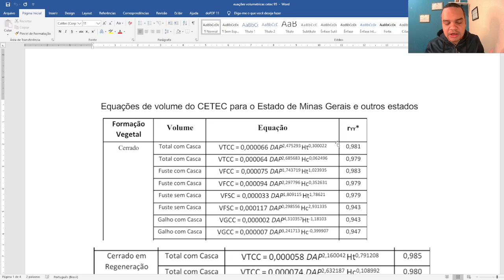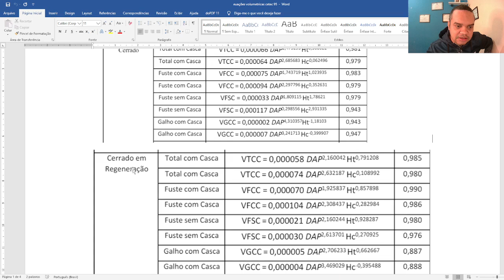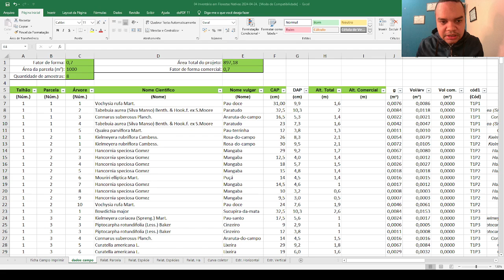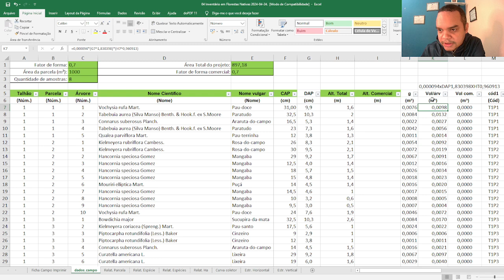Como inserir uma equação de volume na sua planilha de inventário florestal